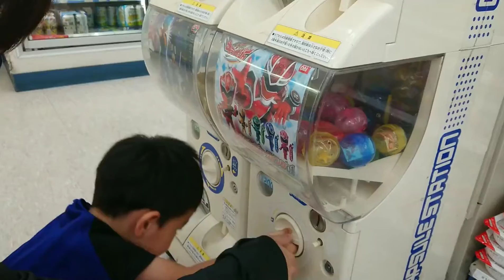キラメンジャーレッドが欲しい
ガチャガチャしてみたー